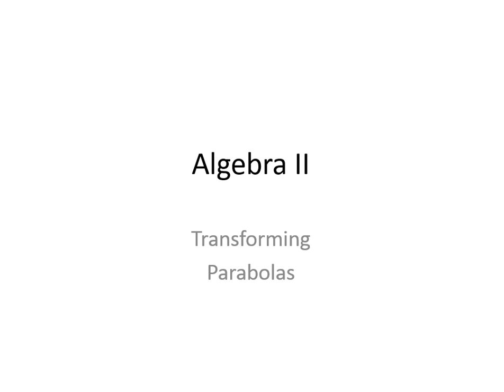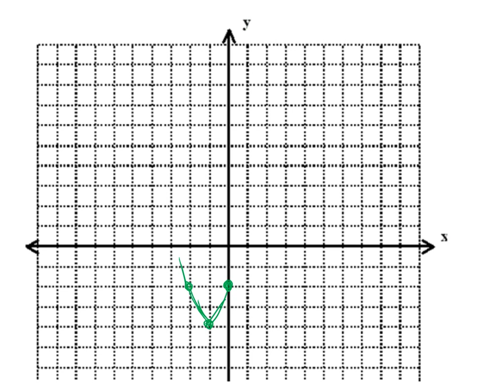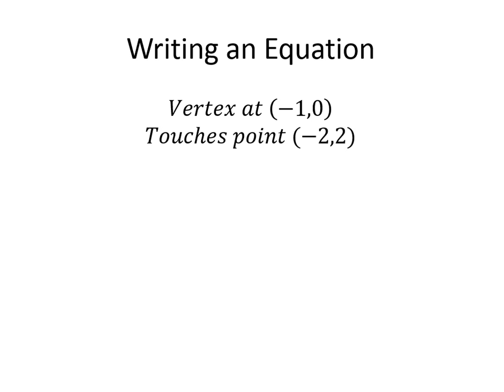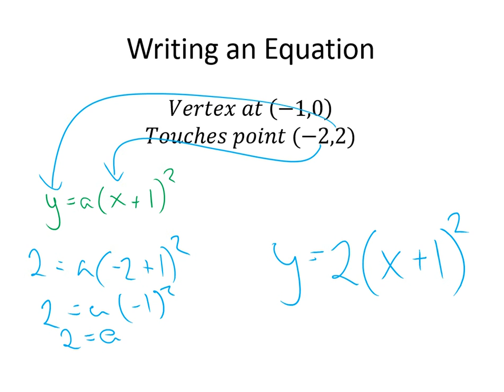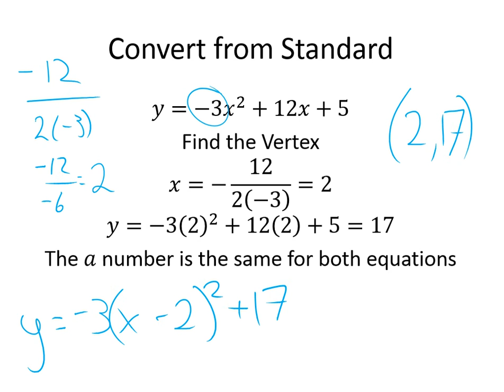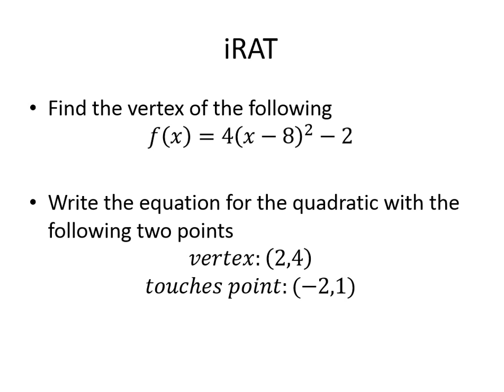Transforming Parabolas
Algebra II 5-3